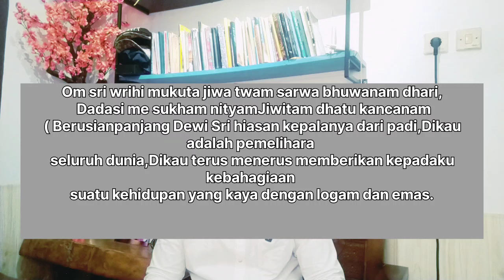Buda Wage Klawu | Mantra Untuk memuja Ida Bhatara Rambut sedhana, memohon rejeki, & kesejahteraan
Buda wage klawu harinya dewa uang yanf dipercaya oleh umat Hindu di bali. secara teologi weda Dewa Uang di identikkan Dewa Kubera, dan Dewi Laksmi sebagai pemberi anugrah kesejahteraan dan kemakmuran,.kalau secara teologi bali kepercayaan orang hindu bali menyebutnya Ide Bhatara Rambut sedhana. nama yanf berbeda tapi konteksnya sama.